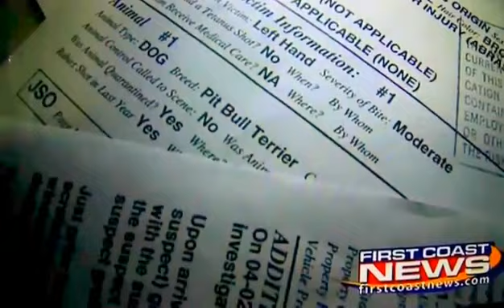Pit Bull Service dog attacks neighbours Yorkshire Terrier